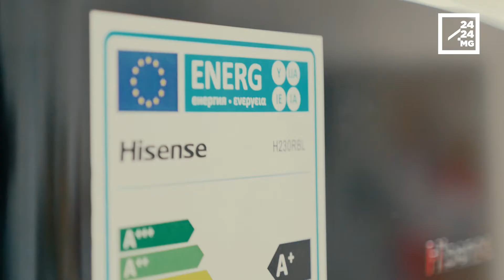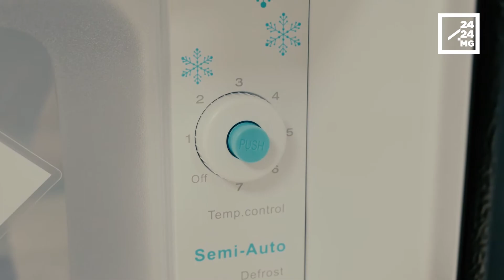Réfrigérateur 176L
Fly technologies vous propose un réfrigérateur design et élaboré, le Hisense Fridge 176L
Respectueux de l'environnement, ce réfrigérateur est de classe énergétique A+. Ce réfrigérateur s'adaptera facilement à votre cuisine.